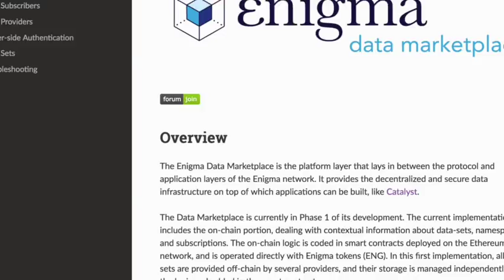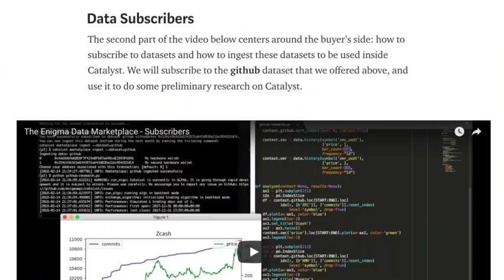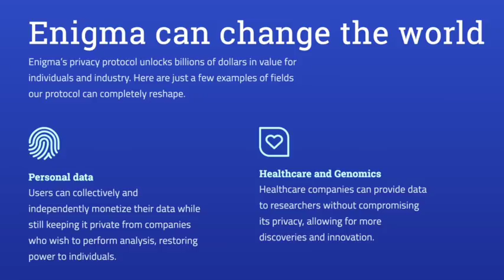Enigma Project Update - Q1 2018 Dev Progress, New Roadmap!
Hello! This is the Enigma project's second video update, focusing on developments from Q1 2018, our data marketplace launch, our new roadmap release, hiring updates, and more.

*What is Enigma?* Enigma is a fundamental protocol that goes beyond blockchain to bring real utility to decentralization. With Enigma, “smart contracts” become “secret contracts,” where input data is kept hidden from nodes in the Enigma network that execute code. This functionality is essential for protecting sensitive data and creating truly decentralized solutions at scale.

Want to learn about our privacy protocol, our progress, and our potential? Watch Tor, our head of growth and marketing, give the latest update from the team!